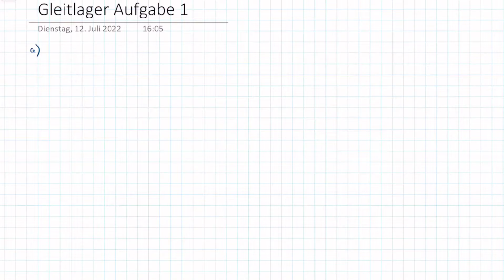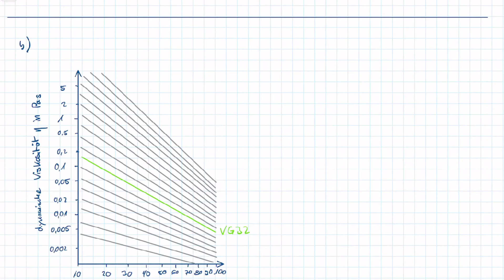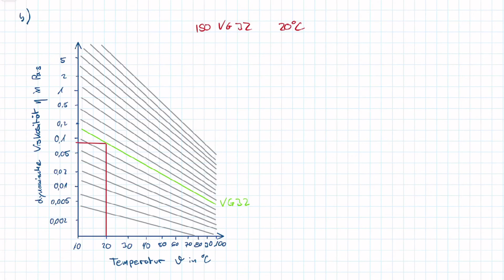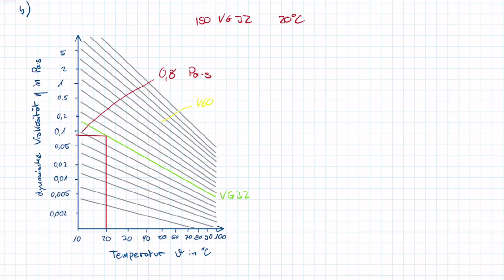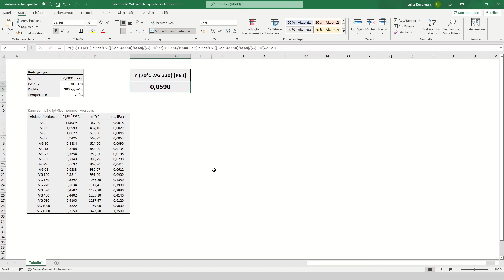MG3 Gleitlager Aufgabe 1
Gebt uns gerne Feedback zum Video, wir arbeiten stetig daran uns für euch zu verbessern. Einen vollständigen Kurs zu diesem Modul findet ihr auf unserer Website.

00:00 - Einleitung
00:37 - Aufgabe a)
09:44 - Exceltabelle zur Berechnung der dynamischen Viskosität
11:59 - Aufgabe b)